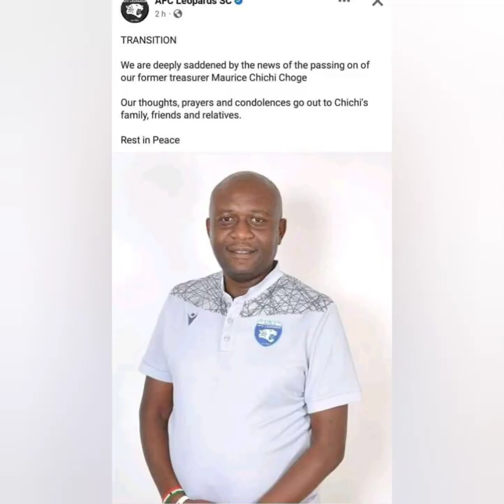Chenda Nu Mulembe by Aboy From Lubao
Tribute to chichi fomer afcleopards tresh.